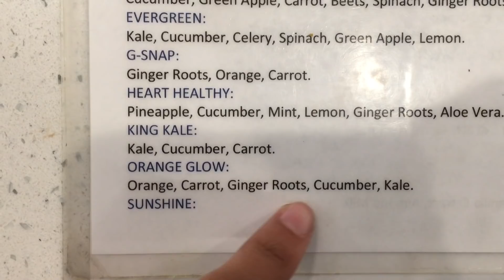Swim Shoot in Palm Springs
Hey guys! Hope you enjoy this vlog of my trip to Palm Springs :) I love Palm Springs and had such a good time shooting with my friend Jenny Watwood. Make sure you guys go check out her Instagram, I will have her info below :) I am going to try and upload 2 videos next week, one of those will be the modeling Q&A so make sure you have notifications turned on!